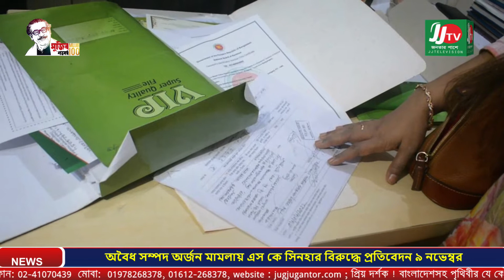নারায়ণগঞ্জ রূপগঞ্জে তিনটি অবৈধ হাসপাতাল ও ক্লিনিক সিলগালা